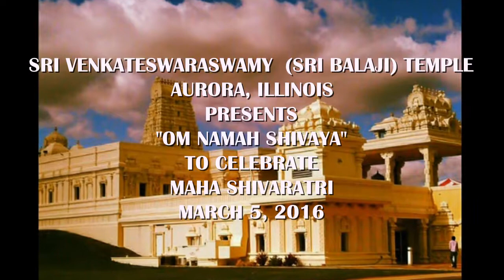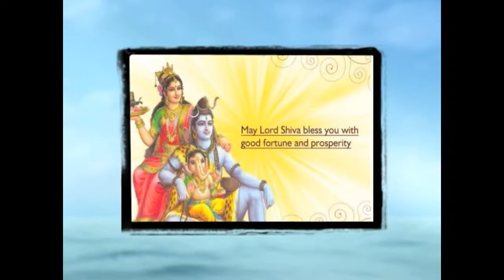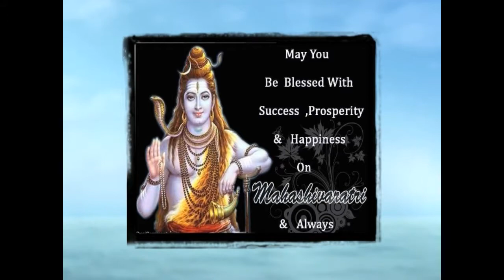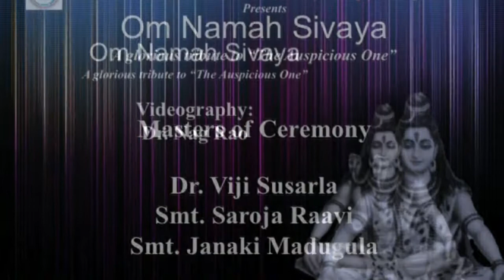SRI VENKATESWARASWAMY TEMPLE: MAHASHIVARATRI 2016: "OM NAMAH SHIVAYA": SWETA: "BHARATANATYAM" 3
CELEBRATES
MAHASHIVARATRI

EMCEES: DR. VIJI SUSARLA, SAROJA RAVI, & JANAKI MADUGULA

FEATURED PERFORMANCE
BHARATANATYAM

SWTA RAVISANKAR
(CALIFORNIA)

SIVA SAKTHI -3